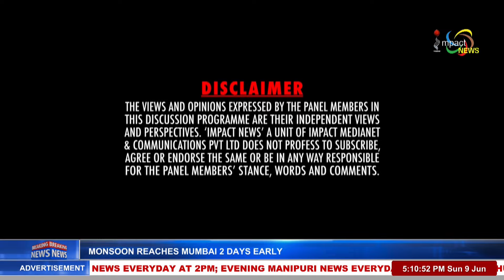MANUNG HUTNA : IS JIRIBAM DESTINED TO BE ANOTHER CCPUR | 09 JUN 2024